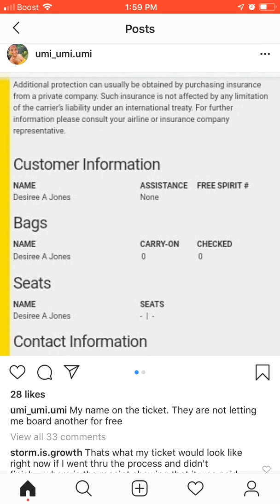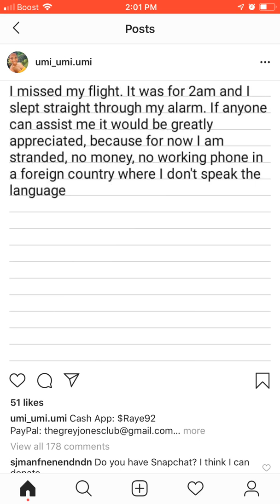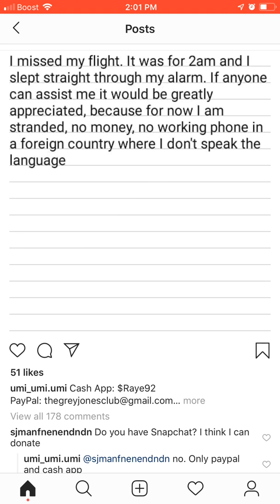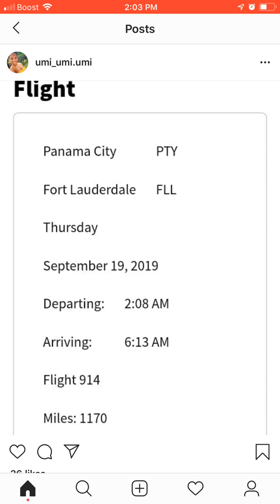Umi Is STRANDED 🛩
Umi is stranded in another county